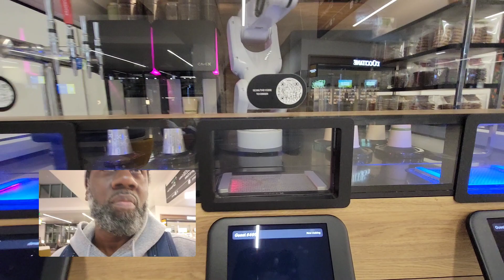I bought coffee from a robot